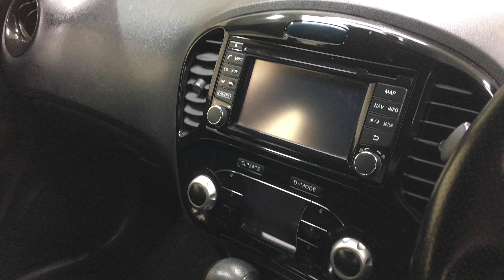2014 Nissan Juke Acenta Premium Xtronic 5dr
This Car refuses To Conform. It's An Original Crossover, Built In Britain To Deliver Street Cred & Thrilling Performance For The City Streets. , This Is 1 Owner With Service History Plus Stunning 17" Alloy Wheels. , it Features...TouchScreen Satnav With Audio Media System With Usb/Aux, Bluetooth(Subject To Compatibility) Rear Parking Camera. Plus Lots More, But Lets Not Forget Some Of The Safety Features...Multiple Airbags, Child Safety Locks, And Front And Rear Crumple Zones .,, & Low Tyre Pressure Warning. , Call Adrian To Reserve, All Cars Come With RAC Warranty And 12 Months Recovery All For Your Peace Of Mind, So Pop down to our showroom today and see why Nissan Owner's rate these cars so highly!, For More Pictures And Video And Information Please We Are A Family Run Business Of 40 Years+, We Offer Bank Beating Interest Rates On Our Finance Packages, We Offer Fantastic Part Exchange Valuations, All Of Our Vehicles Are HPI Cleared, Call Today 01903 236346